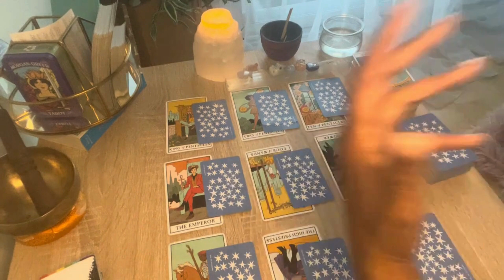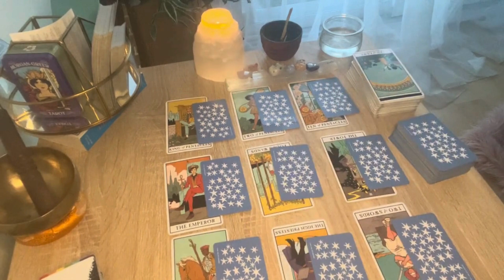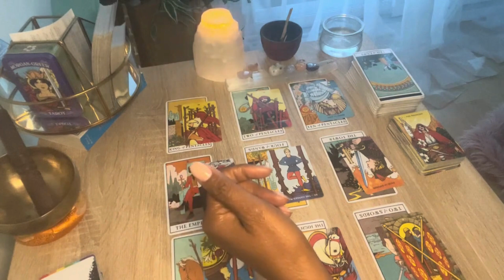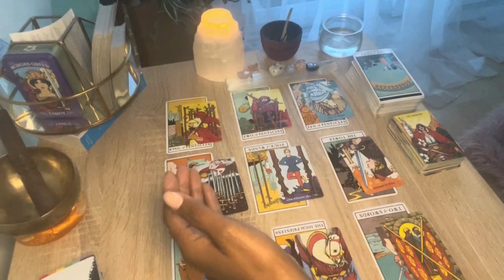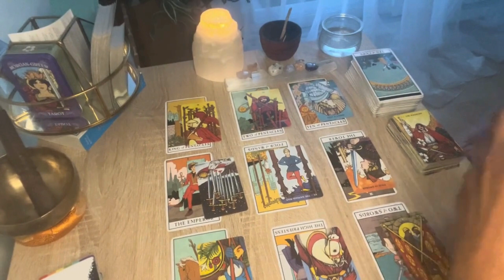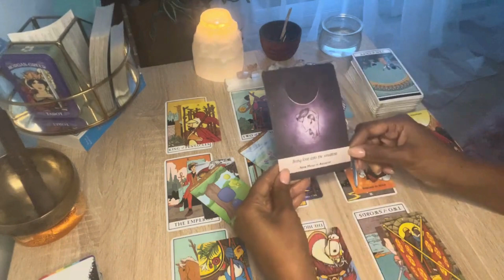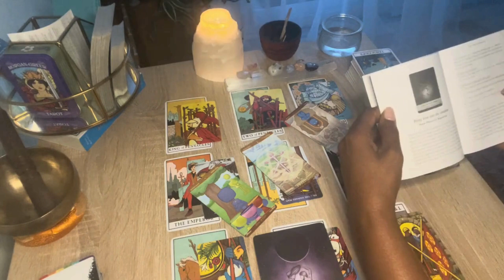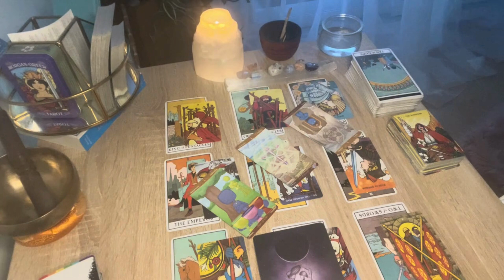Gemini: What are they really in for? Mid-October 2024